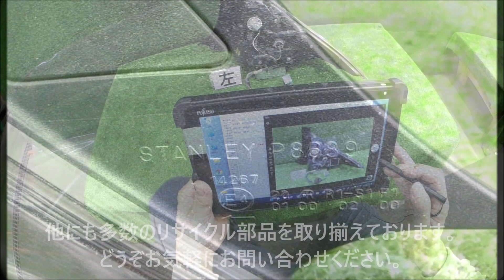【山形】自動車中古リサイクルパーツ ホンダCR-Z ZF1 左テールランプ LED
ホンダCR-Z 左テールランプ DAA-ZF1 3Dクーペ 2010年式 グレード アルファ カラーNo,NH624P トリムNo,A エンジン型式 LEA-MA6 シフト CVT 車体カラー 白パール(プレミアムホワイトパール) スタンレー品番 P8689 メーカー純正品番 33550-SZT-E01 全体的に洗車キズ程度の小キズがあります。内部液だれ跡があります。LED。

弊社から部品を購入すると、リサイクル部品の利用が新品部品と比べた場合、どれくらいのCO2削減効果があるのかを数値化したものが表示され、確認することができます。

「信頼と絆」の自動車補修用リサイクルパーツの全国ネットワーク「ビッグウェーブ」加盟店です。
東北は山形ならではの「あったかぁいんだからぁ～」のおもてなしの心で、軽自動車から大型トラックまで豊富な知識を有する部品の受付フロントが、お客様の立場に立ち、親身になって対応させていただきます。東北地方の方言で、「もったいない!」のことは「いだましっ!」と言います。

ヤフオクリパーツ店も宜しくお願いいたします。お買い求めいただきました商品については、弊社営業日、営業時間内であればクイックデリバリーを心掛け、可能な限り当日発送いたします。また速やかなご対応、丁寧な梱包を心掛けております。

万が一の愛車の修理時に自動車補修用リサイクル部品、リビルトパーツをお使いになりたい場合は、お近くの整備工場や自動車保険をご契約の損害保険会社・損害保険代理店にご相談ください。弊社は自動車修理業、鈑金塗装業の方も全力で応援、サポートいたします!!
皆様から買取りさせていただいたお車で、貴重なリサイクル部品を生産させていただいており、これがSDGsのゴール12「つくる責任 つかう責任」へと繋がっていきます。

2022年10月1日(土)～11月30日(水)は、「自動車リサイクル部品活用推進キャンペーン」期間です。経済的かつ安心品質のリサイクル部品について周知・啓発し、活用を促進することで循環型社会形成に向けた取り組み・SDGs取り組みの一環として本キャンペーンを例年実施しております。「使ってみませんか?リサイクル部品。」のキャッチフレーズとともに、広く皆様にご利用いただければと思います!